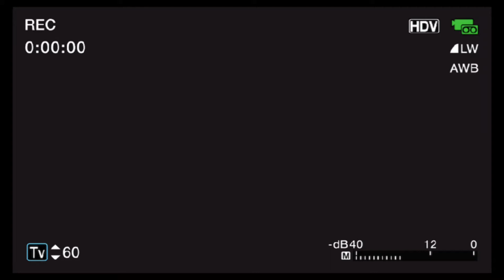Good morning blondie //Ashfurs lost footage//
this was inspired by mapleshades lost footage